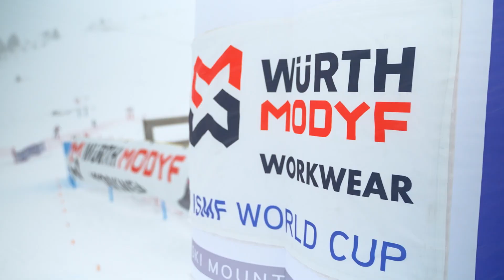Vertical race - Flaine (Recap)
The last vertical race was originally supposed to have a different track, but due to snowfall and bad weather, it was changed. The new track was a short one but still really demanding. We saw an incredible performance from both winners Axelle Gachet-Mollaret and Rémi Bonnet.

Thanks for all your emotions and support this season!